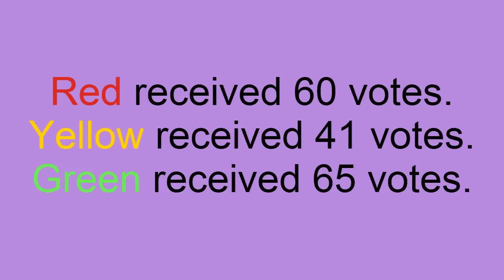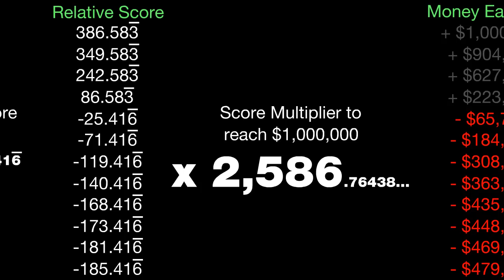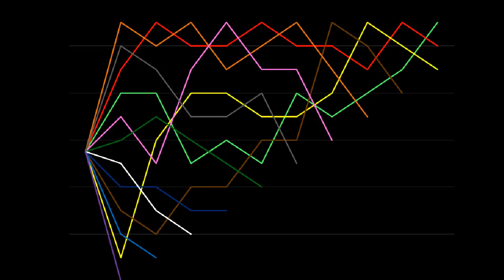Algodecathlon Day 7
It's a decathlon in Algodoo. Or at least the seventh day of it.